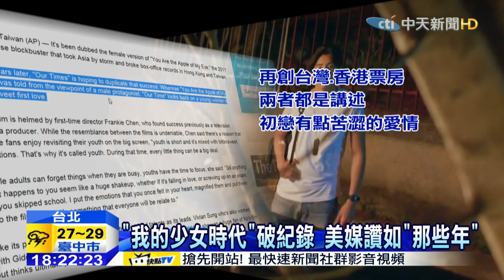20150815中天新聞 打敗阿湯哥！ 「我的少女時代」登美媒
描述校園愛情故事，國片《我的少女時代》，上映首日一舉擊敗《腦筋急轉彎》、《不可能的任務》、《紳士密令》等強片，成為今年第一部開片日，就完封好萊塢的國片。兩天下來全台票房突破2500萬，還因此躍上國外媒體，美聯社報導此片，就是女生版的「那些年」，很有機會再創票房紀錄，並掀起熱門話題風暴。